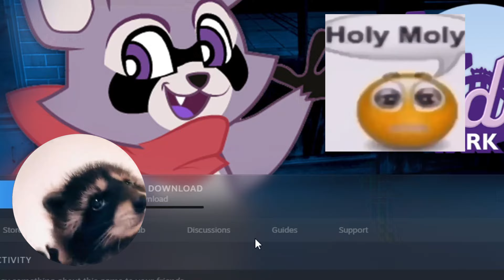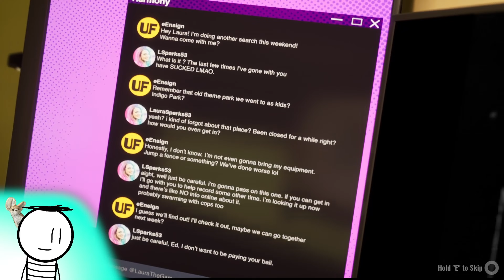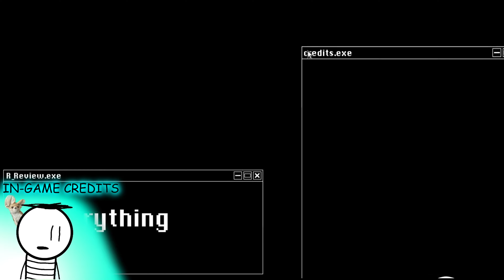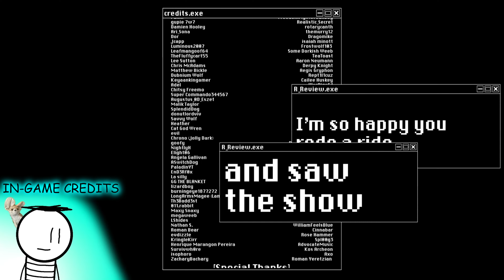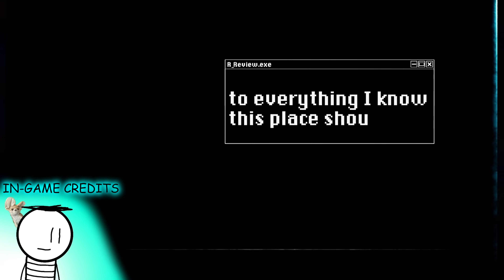INDIGO PARK! (Blu Day Studios Gaming)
Indigo Park is a game about being in a park and stuff.

Sorry if the sound is mono! For some reason one side of the audio was removed in the recording so I made the audio mono so that it doesn't sound weird.